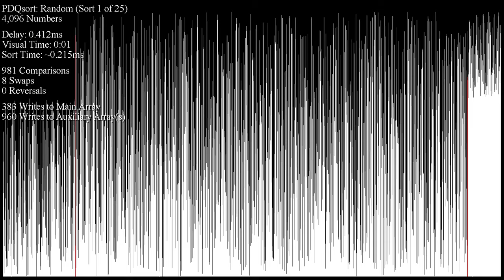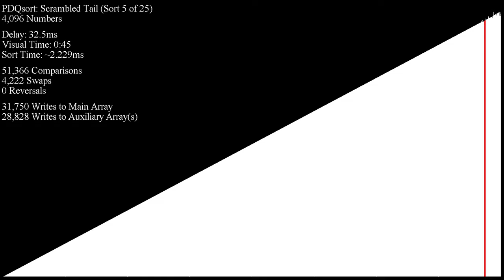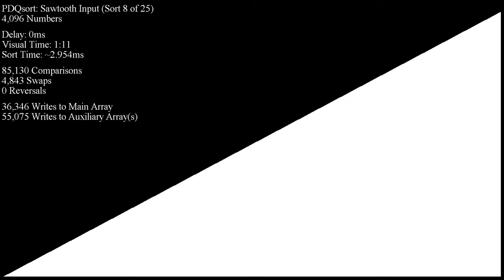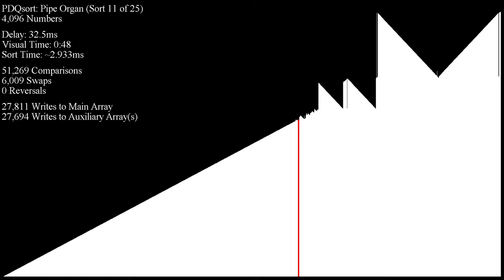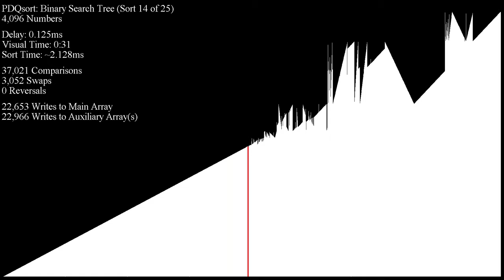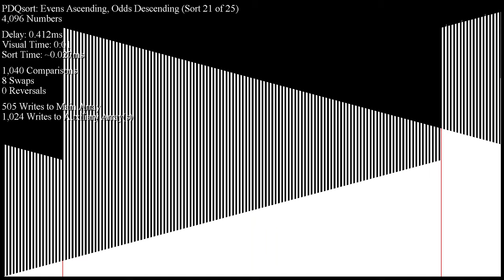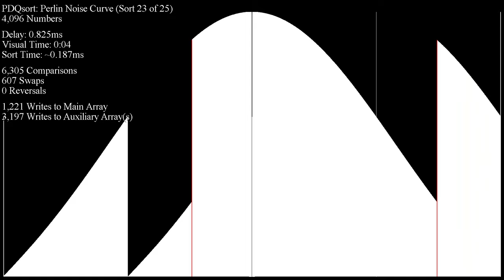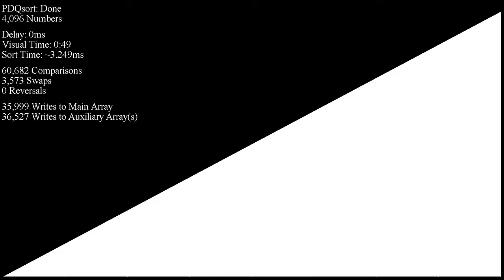Branchless Pattern-Defeating Quicksort (PDQsort)